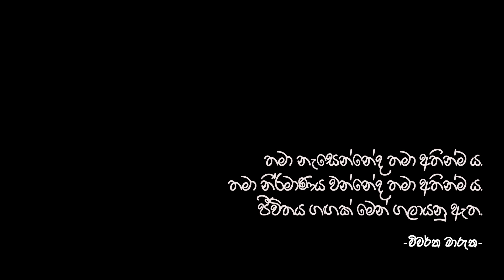Vivartha Marutha Book Trailer (විවර්ත මාරුත )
A production of Vibhava creations

Starring - Ravindu Weerasekara
Narrator - Manuja harasgama

Art director - Sathyanga tharana
Cinematographer - Lahiru aththanayaka

Sound mixing , VFX & video editor - Rasika madhuranga thilakarathna

Concept , Screenplay & director - akila shavindha dissanayaka

 Special thanks
 - Fawaz iqbal
 - Dissanayake lakmal
 - Dr. Janaka wijayakulasooriya
 - sachinthana jayathilaka
 - Nirodha suchinthana
 - Ravindu daranagama
 - Maneesh yatiwella